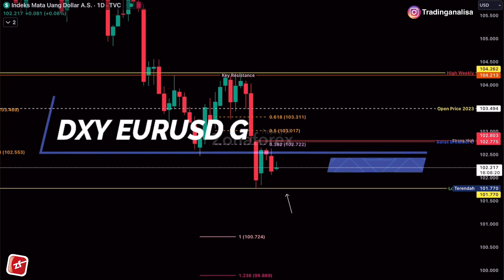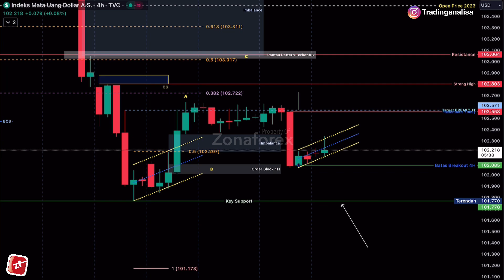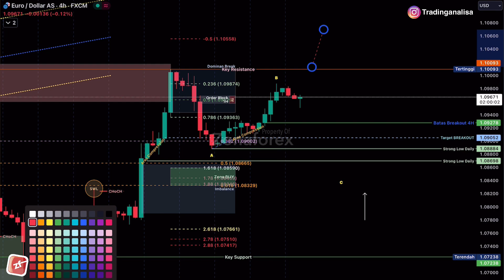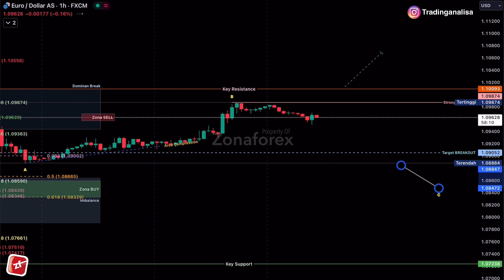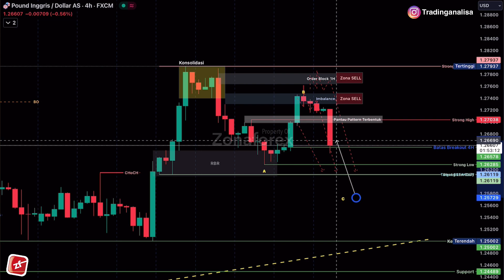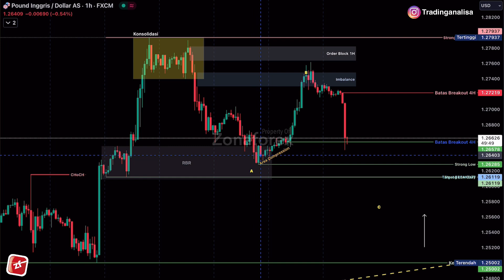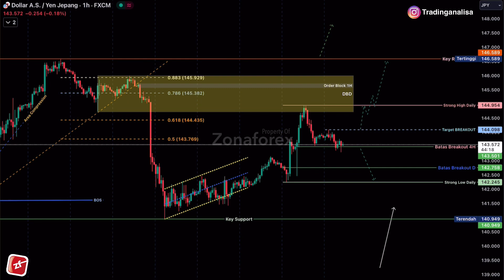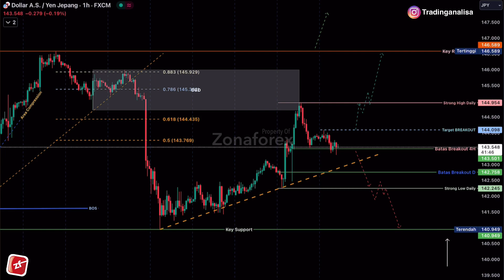Analisa Teknikal DXY EURUSD GBPUSD USDJPY tgl 20 Desember 2023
Weekly Analisa Teknikal DXY EURUSD GBPUSD USDJPY tgl

Mengenai Analisa teknikal DXY EURUSD GBPUSD USDJPY hari ini, menyangkup pembahasan mengenai Trading forex , analisa teknikal , analisa fundamental , psikologi trading , money manajemen trading , manajemen resiko trading , dan news NFP malam ini , semoga apa yg di sampaikan Channel Zona forex bermanfaat buat teman teman semua.

Terimakasih